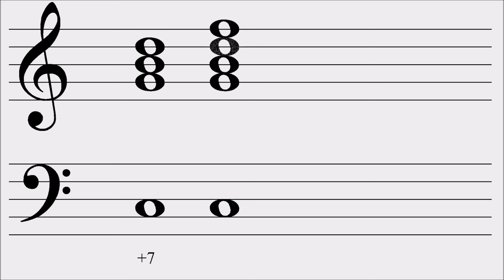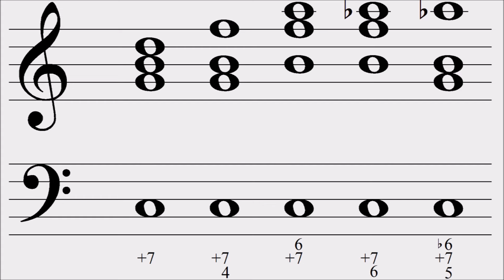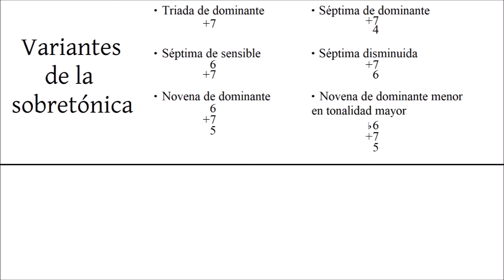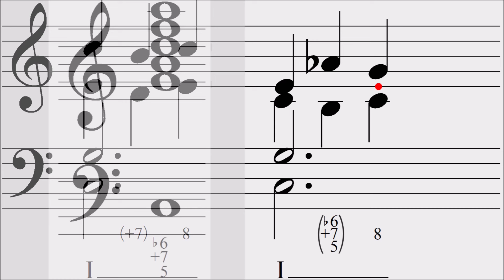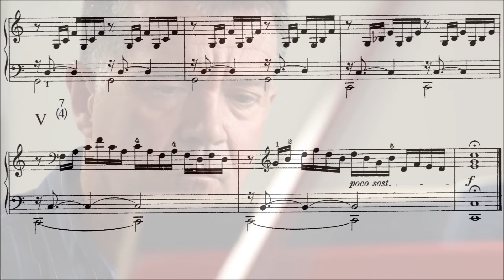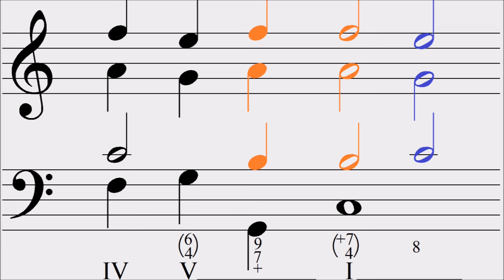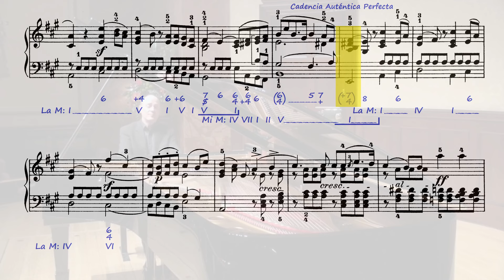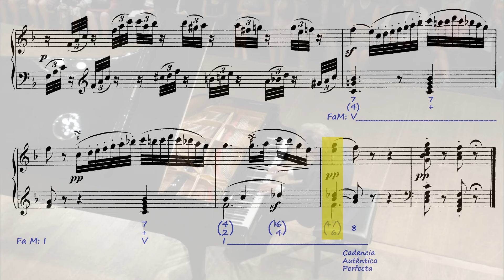Acordes de sobretónica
Los acordes de sobretónica consisten en superponer a un bajo en la tónica, un acorde de dominante, con sus posibles variantes: triada, séptima de dominante, novena de dominante, séptima de sensible, séptima disminuida...

Se pueden formar de tres maneras:
1. Como una combinación de floreos dentro de acorde de tónica.
2. Como parte de un pasaje con nota pedal de tónica en el bajo. Si uno de los acordes que transcurren sobre esa pedal es una dominante, se forma una sobretónica.
3. Si en una cadencia auténtica, mientras el bajo salta de dominante a tónica, las restantes voces superiores prolongan el acorde de dominante, tenemos ahí una sobretónica.

El clave bien temperado, Vol I, Preludio 1 en Do mayor, BWV846

Sonata KV331 en La mayor, Andante grazioso.

Romanzas sin palabras, Op19, No 4
Felix MENDELSSOHN

Piano sonata 1, en Fa menor, II Adagio
Ludwig Van BEETHOVEN